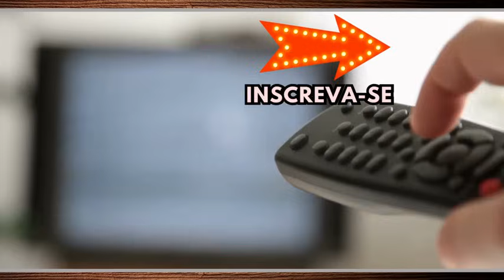Historia de amor Capitulo Completo Terça 30/01/24 Resumo historia de amor 30/01 terça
Historia de amor Capitulo Completo Terça 30/01